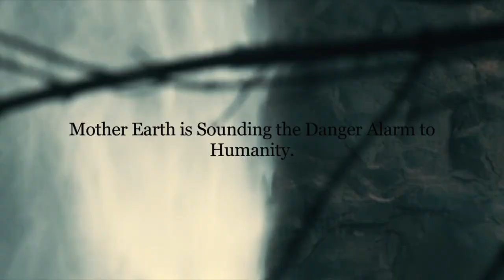Mario De Luca - PIANETA (We for the Planet)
Italo Pop Dance